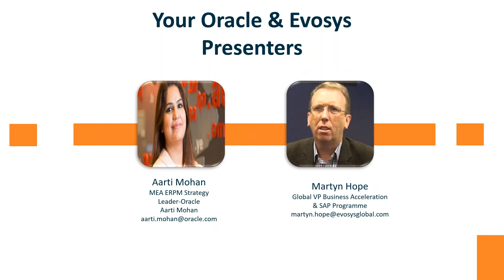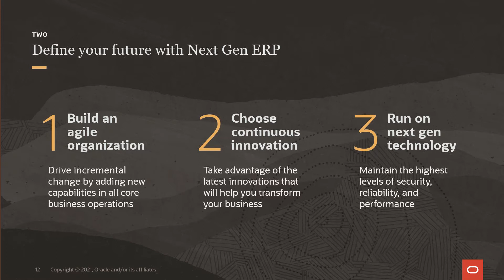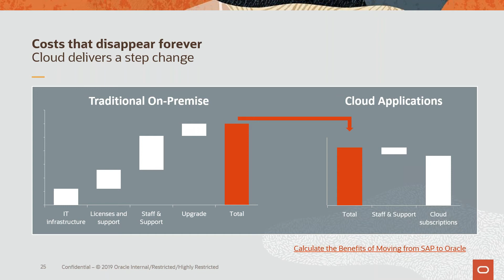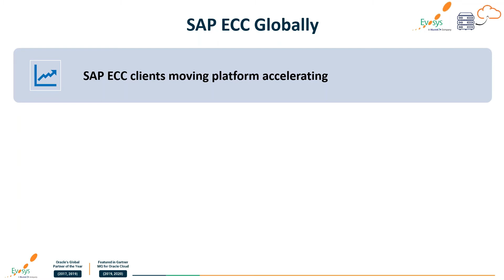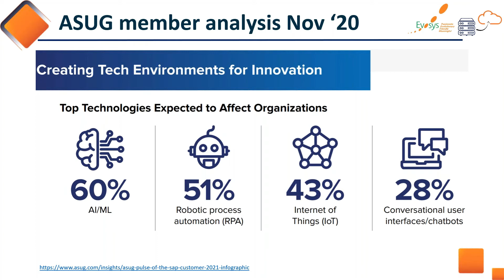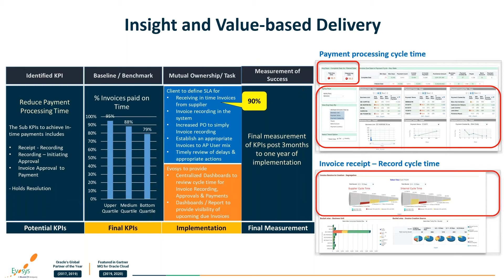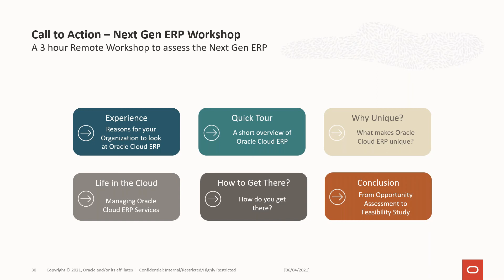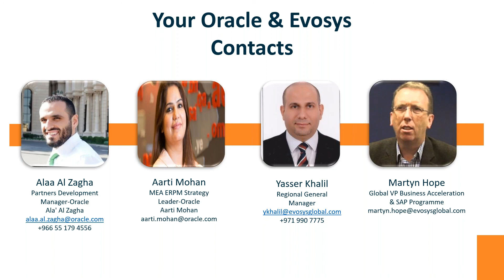Live Webinar: Business Resilience in the cloud Why SAP Customers are moving to Cloud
The pace of innovation in business is accelerating, making it critical for organizations to continually adapt to volatile market demands.

SAP has laid the groundwork for software that can manage the key business processes of an organization. However, SAP has its challenges when it comes to driving enterprise integration and security, according to Hasso Plattner's (SAP's Supervisory Board Chief) statement in a recent interview with Handelsblatt.

Join us for this live webcast to understand how Oracle Cloud Applications provide a cost-effective alternative to S/4HANA providing a complete end to end cloud solution using a unified data model , fully integrated core out of the box and immediate access to market disruptive, value add technologies, such as RPA, chatbots and AI. We will also take attendees through why ECC customers are moving to Evosys, a real clients Financial Business Case and live customer journey whilst outlining the benefits of our Value Based Delivery Risk Sharing approach, assisting SAP customers in executing a successful transformation journey to Oracle Cloud.